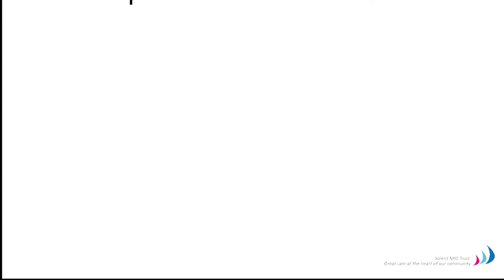Is there evidence to support the use of Family Therapy ?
Monica Roman discuses family therapy